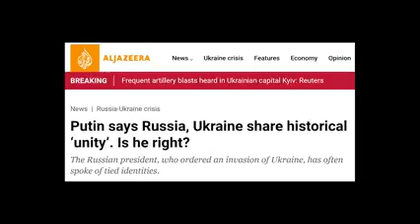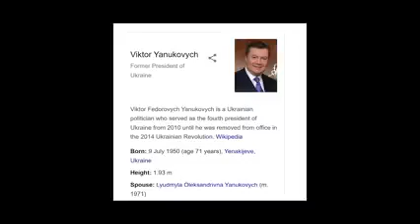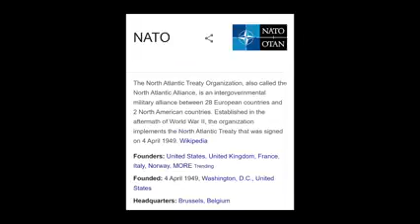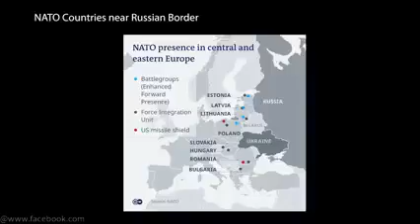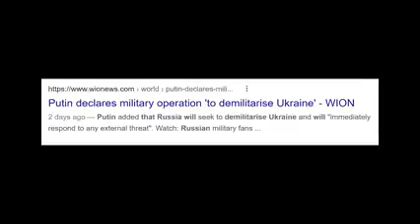RUSSIA SV UKRAIN WAR // FULL DETAILS INFORMATION //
RUSSIA_UKRANE _WAR
RUSSIA WAR WITH UKRAINE FULL INFORAMTION || GILLZ MENTOR ELARNING

9.REASONING BATCH:
10. PUNJAB GK BATCPLETE GK BATCH
13. 1 YEAR TEST SERIES
14. PUNJAB PATWARI TEST SERIES